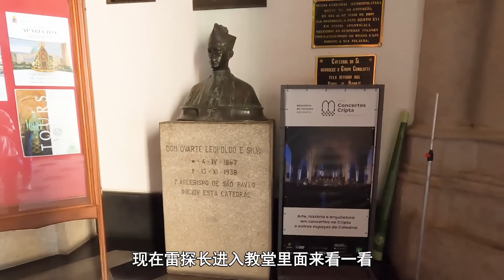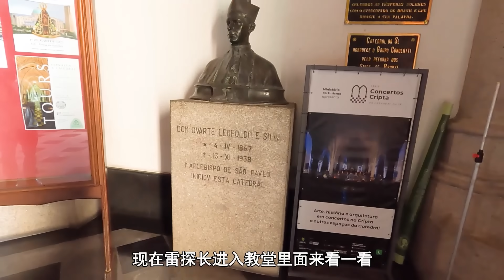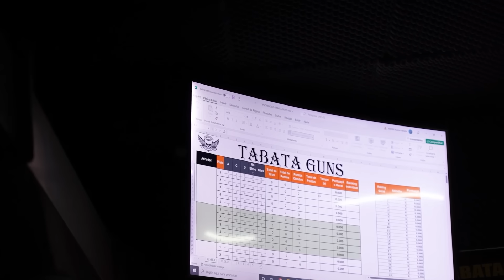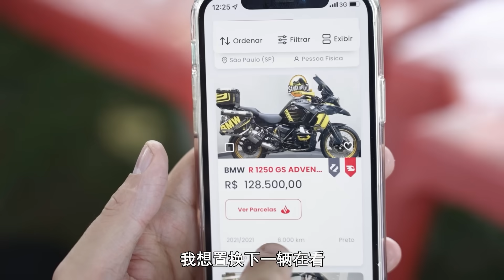第312集 罪惡都市，巴西華人淘金生存指南 ｜冒險雷探長Lei's adventure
聖保邏，巴西人口最多的城市，200年的華人移民史讓巴西華人充分融入南美，在這方天地，人們要熟悉弱肉強食的叢林法則，還要槍械機車洋洋武裝，必須學會在殘酷的烈焰中鍛造聖衣，這壹集，雷探長繼續走進巴西聖保邏，穿梭在鋼筋混凝土的叢林中，感受華人在聖保邏的奔放與不羁。

跟雷探長一起走訪失落的古跡，探索人類未解之謎。